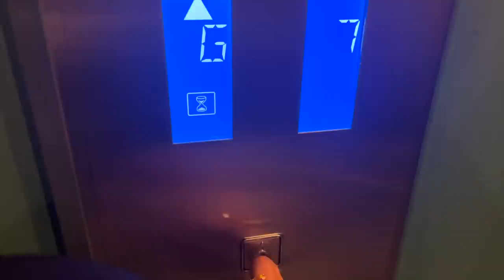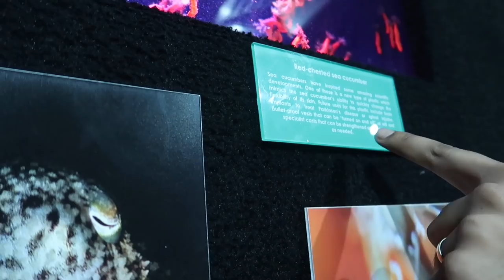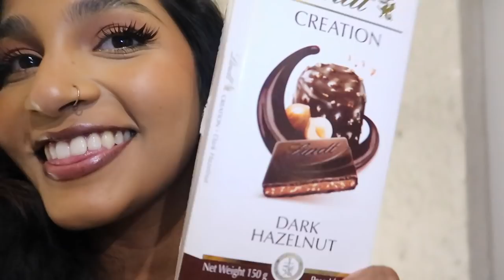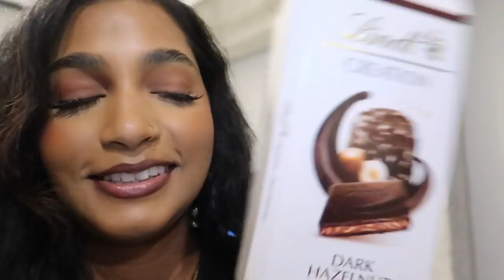Spontaneous Cape Town South Africa Trip plus a MISCHKA AND XAVIER appearance.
I am actually super proud of my vlog skills lately, I'm genuinely trying not to miss anything and to vlog as much as I can.
I hope you enjoy our Cape Town Trip Vlog as much as we did.

Restaurants and Hotel

Gorgeous George Hotel
Gigi Rooftop for Breakfast
La Parada at the V&A waterfront
Jarryds for Breakfast
Thali Cape Town for Dinner